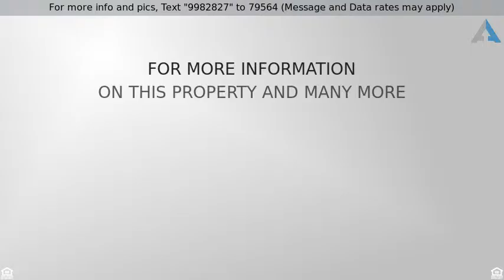Priced at $4,500 - 511 South Weymouth Court, Anaheim Hills, CA 92807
Cape Cod, Single Family Residence - Anaheim Hills,

Stunning Executive Pointe Quissett home is dressed to the nines! Completely remodeled from from head to toe. Hand-scraped hickory plank hardwood floors welcome you to the grand living room with accordion folding French doors to nature. The professional grade kitchen is adorned with modern white cabinetry, Italian granite countertops, Carrera marble backsplash, Italian white onyx island fit for a king and queen.  Kitchen amenities: Dacor Range, KWC pot filler, Kenmore Elite stainless built-in refrigerator, butler’s pantry. Adjacent family room boasts: 1,000 bottle wine cellar, built-in projection TV with hideaway screen, surround sound and cozy fireplace.  Enter the downstair’s master retreat and you may never want to leave…brand new ensuite features 2 custom walk-in closets, freestanding soaking tub, Carrera marble throughout & elegant crystal chandeliers. Upstairs there are 3 additional bedrooms, 1 bathroom, loft & upstairs laundry room. Backyard features refreshing water feature, stone fireplace, and sitting area to enjoy your wine. Other amenities: new solar panels (cost savings of $400-600 monthly on electric bill!), alarm system, tankless water heater, water softener, electric car charging system, 3-car garage. Nothing like this home on the market!